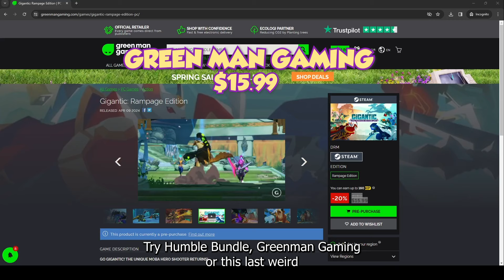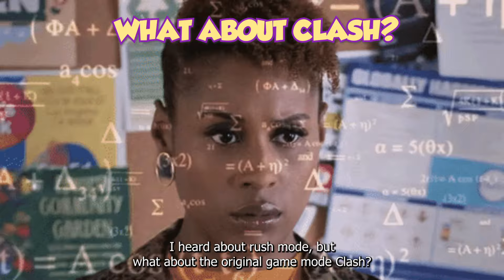GIGANTIC RAMPAGE EDITION - WHERE TO BUY AND WHAT TO EXPECT BEFORE THE GAME RELEASES!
In this video, I have compiled some important information, links, and footage all about where to buy the NEW Gigantic: Rampage Edition, what the new features are, and what to expect post launch! I hope this info helps someone out there play the game. :)

Gigantic: Rampage Edition is an MOBA video game developed by
Abstraction Games and published by Gearbox Publishing. GIGANTIC: RAMPAGE EDITION is a premium and definitive release of the original 5v5 MOBA Hero Shooter, GIGANTIC, that provides a dynamic and exciting team-based multiplayer experience for fans of both genres. Choose from a diverse roster of unique heroes, each with a set of upgradeable abilities, and team up with four other players to control objectives and take down the opposing team’s mighty Guardian, all while protecting your own. GIGANTIC: RAMPAGE EDITION includes a new game mode, cross platform play, new heroes, new maps, and gameplay improvements that give fans a bigger and more complete GIGANTIC experience than ever before, while welcoming new players to the action and fun-filled world of a Hero Shooter.